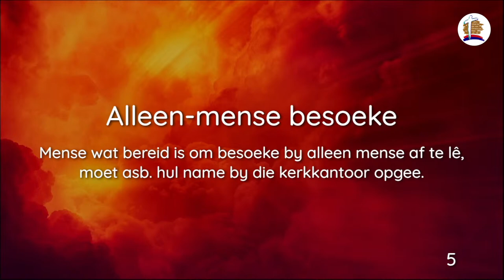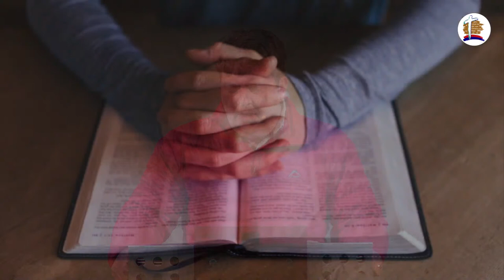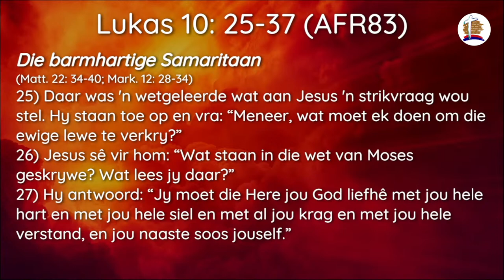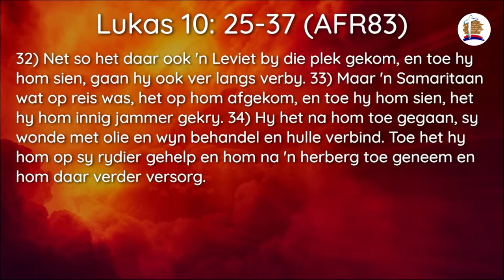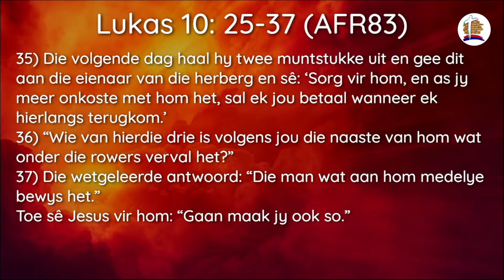Liefde sonder grense | Oggenddiens - 9 Julie 2023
"Wie is my naaste?" Hierdie vraag van 'n wetsgeleerde lei tot Jesus se aangrypende verhaal van die barmhartige Samaritaan.

Ons ontdek vandag saam met die wetsgeleerde dat die eintlike vraag om te vra is: "Vir wie kan ek 'n naaste wees en hoe doen ek dit?"

Ons lees Lukas 10: 25-37 (AFR83).

Gaan maak ook 'n draai op ons webblad om al die Lief & Leed en Aankondigings te sien

Media & Produksie

Geskryf en Opgevoer: Ds. Ettienne Engelbrecht
Plek: NG Gemeente Heuwelsig, Bloemfontein
Video: MJ Hetzel
Klank: Ruben Wagner
Musiekleier: Deon de Jager

Kopiereg